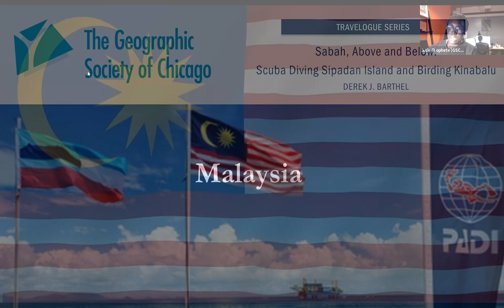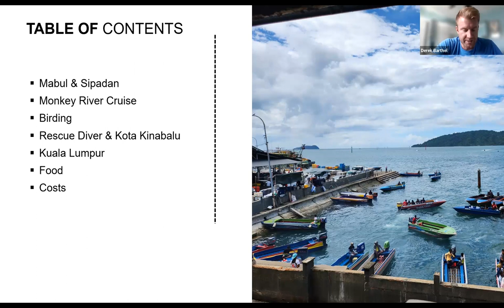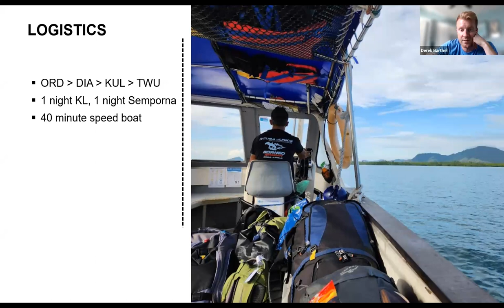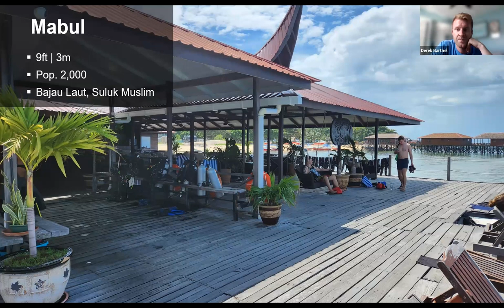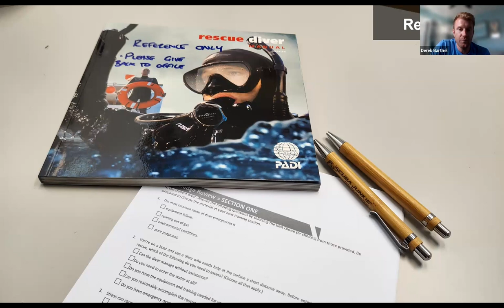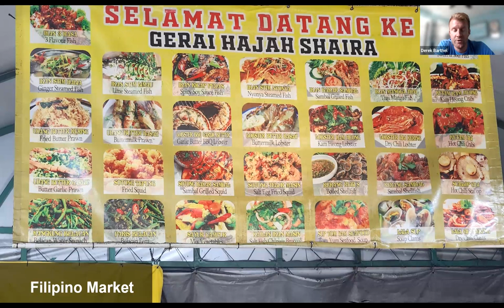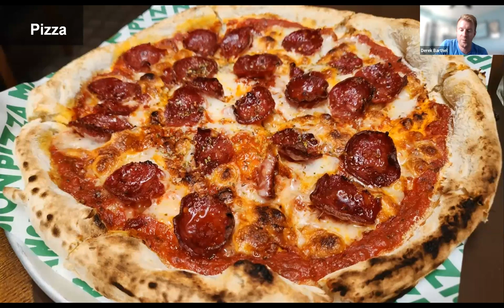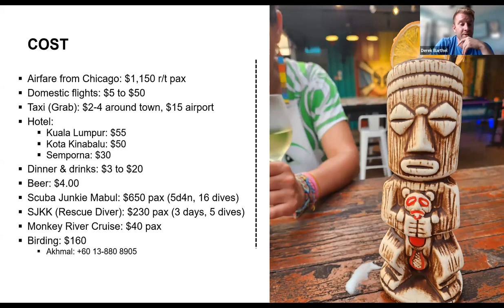Sabah, Above and Below: Scuba Diving Sipadan Island and Birding Kinabalu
Join Geographic Society of Chicago and the guide of this month’s Travelogue Derek J. Barthel for an exploration of Malaysia.
In February 2023, Derek visited the state of Sabah, in the northern tip of the island of Borneo. There he went scuba diving at the infamous island of Sipadan among huge schools of barracuda and jackfish, surrounded by sea turtles and reef sharks. After that he also visited the cities of Kota Kinabalu and Kuala Lumpur, where he visited food markets, National Parks and Hindu temples.
(Photo supplied by Derek J. Barthel)